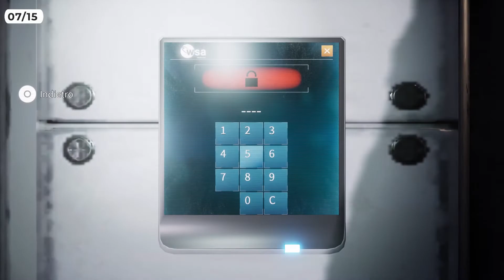Deliver Us The Moon: Tutti i collezionabili - Livello 6 (All collectibles - Level 6)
ENG
🏆 To get the "Environmental Analysis Part IV" trophy you will have to complete all the dossiers of the game which are completed by collecting all the collectibles of the game.

ITA
🏆 Per ottenere il trofeo "Analisi ambientale Parte IV" dovrete completare tutti i dossier del gioco che si completano raccogliendo tutti i collezionabili del gioco.